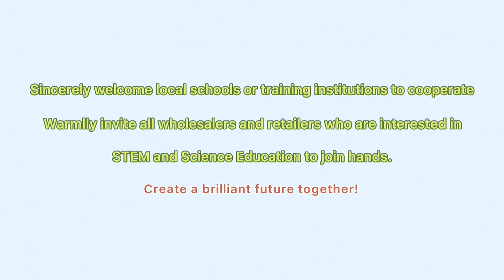DIY Kids Drone Toy , Cool STEM Kits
It's a assemble process about the DIY drone.  Kids / Students can learn the structure, sensors and working principle of drone through this kit.   it's suitable for schools, learning centers and business.

STARIVER SCIENCE is a STEM kits manufacturer that custom science kits for schools, learning centers and business.